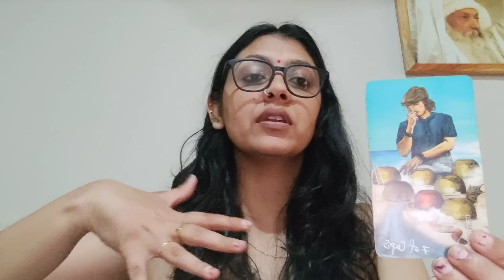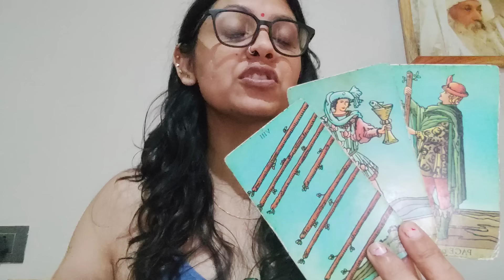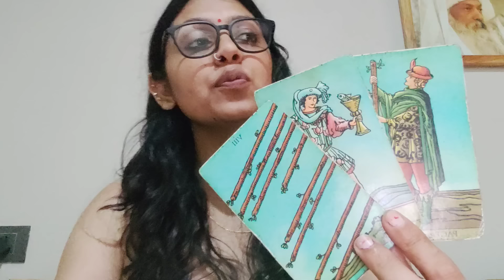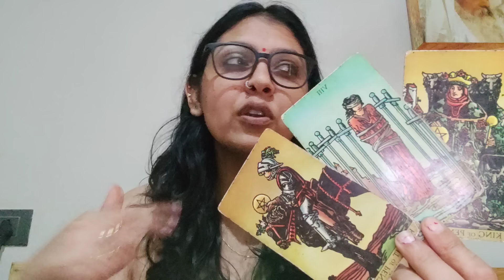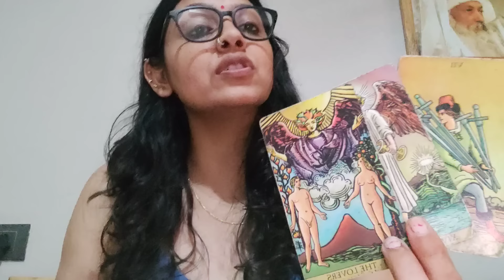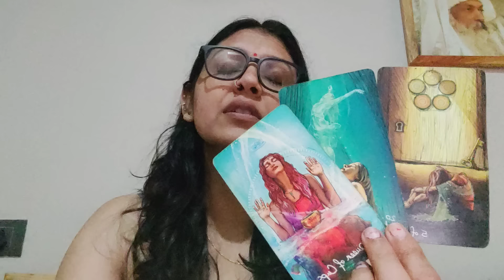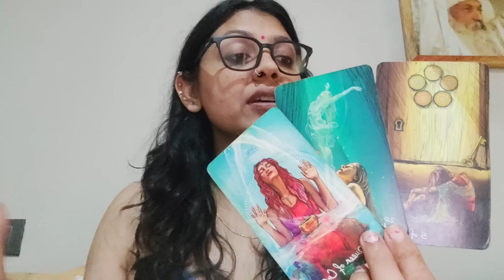SCORPIO ♏,SEPTEMBER 2024,”SNEAKING AWAY SLOWLY”